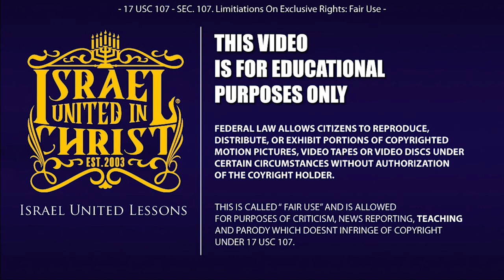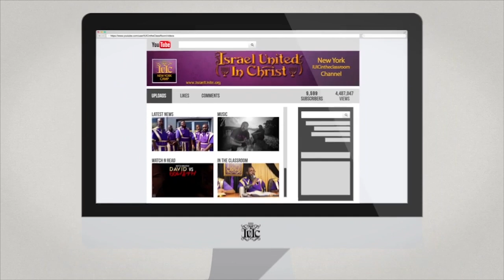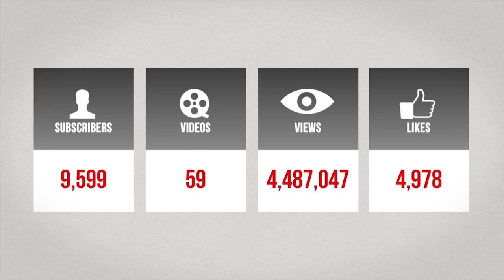IUIC | 15 Minutes with the Captains | Correction Will Come